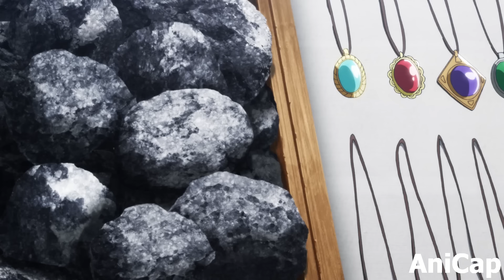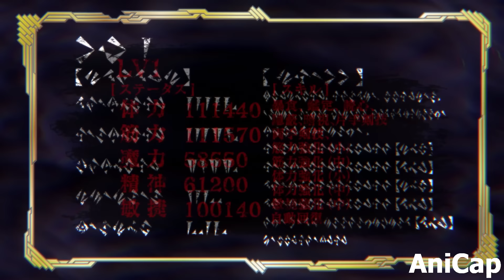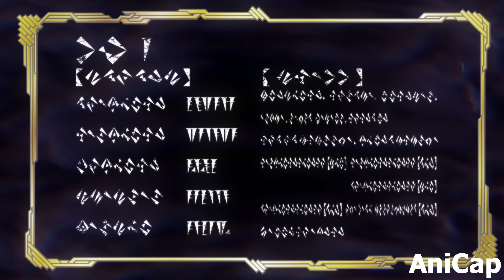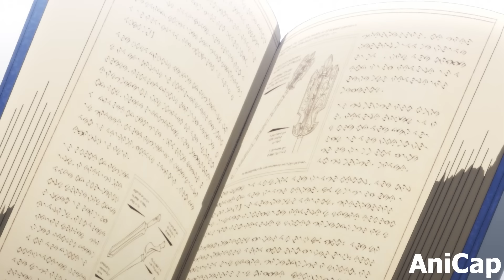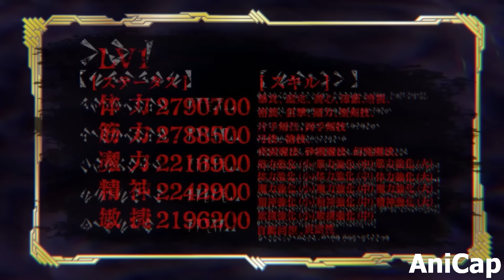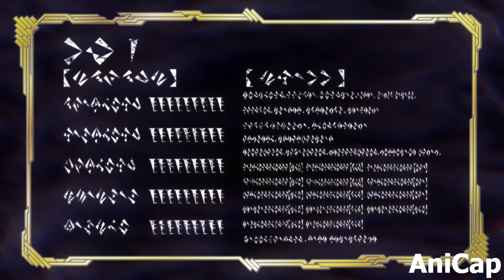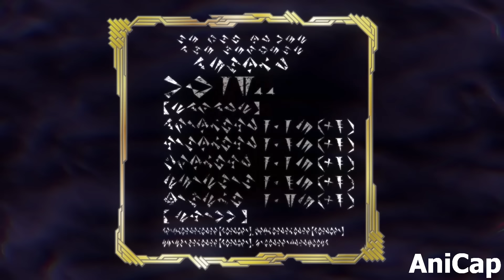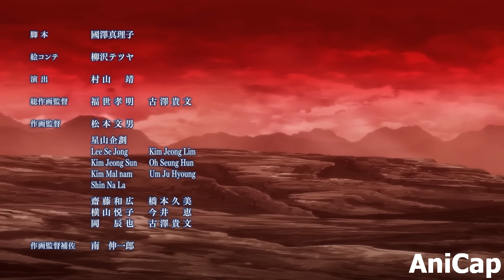[Full] Eating Souls Levels Up All Stats and Strongest Skills but His Hunger Keeps Growing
0:00 Part 1
11:05 Part 2
21:40 Part 3
31:57 Part 4
43:22 Part 5
53:06 Part 6
1:03:53 Part 7
1:13:41 Part 8
1:22:53 Part 9
1:31:50 Part 10
1:40:26 Part 11
1:50:46 Part 12

Boy Steals Stats by Eating Souls but His Uncontrollable Hunger Keeps Growing

Anime Name: Berserk of Gluttony

Berserk Of Gluttony Anime Recap Part 2